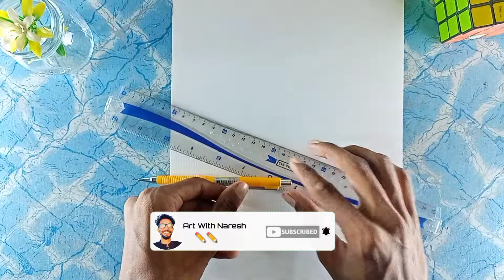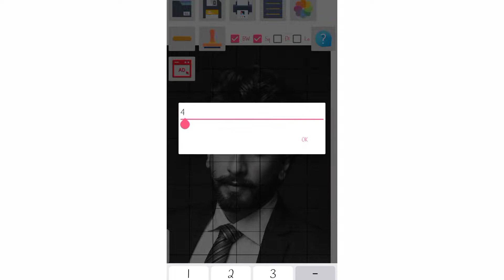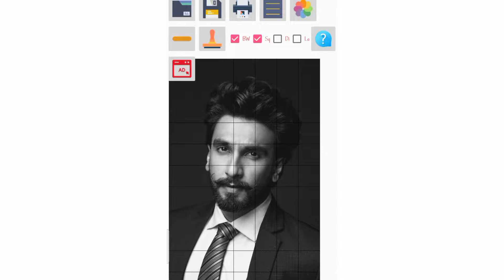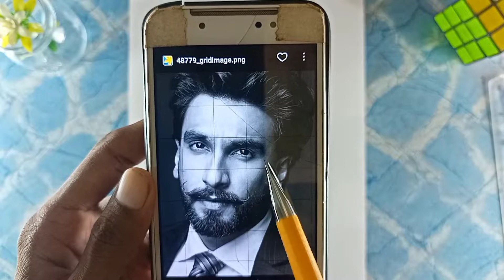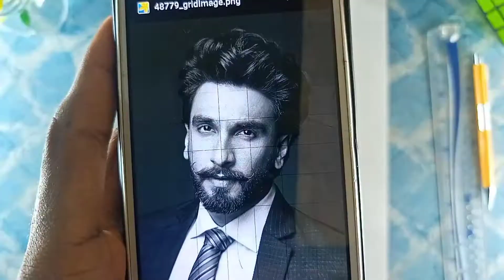How to draw outline with grid method |Ranveer Singh ki drawing |step by step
How to draw outline step by step Ranveer Singh this is 1 Tutorial..

In this video telling you how to draw outline using grid method step by step...

Links.

Canson rough paper_scale_0.3 macenical pencil_

 Covered Topic
Ranveer Singh
Outline tutorial
Step by step
For beginners
Easy outline
Hindi Urdu